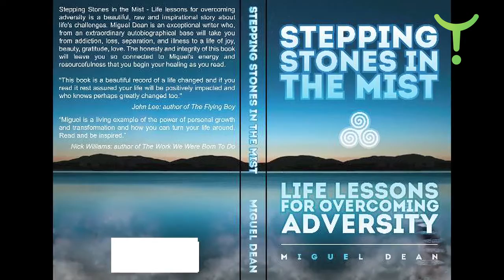Heritage Of Trauma Miguel Dean 15 of 17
David reflects on generational trauma and the evolving change in consciouness. Miguel reflects whether the need for drugs within society could fall away and how it worked for him.

David Roy Green of WHEN whenworldwide.org interviews coach, author and youth leader Miguel Dean in Malvern, UK. Miguel has had an extraordinary life journey. Homeless for 7 years and an addict he was inspired to change by the love for his son. 18 years later and he is now an expert at facilitating behavioural change having helped hundreds of homeless adults and business executives to also transform their lives. From many years working with disadvantaged youth he had a calling to 'step up' further and share his message to the wider world that business as usual is no longer an option!

migueldean.net